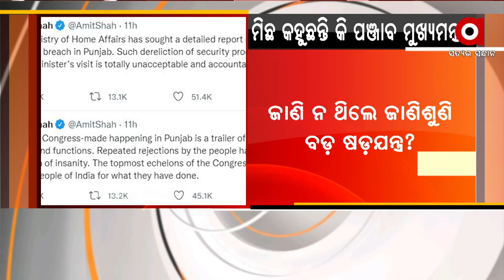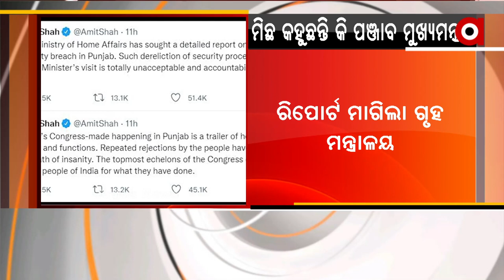ମିଛ କହୁଛନ୍ତି କି ପଞ୍ଜାବ ମୁଖ୍ୟମନ୍ତ୍ରୀ!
ପ୍ରଧାନମନ୍ତ୍ରୀଙ୍କ ଫିରୋଜପୁର ଗସ୍ତ ସମୟରେ ସୁରକ୍ଷା ଉଲ୍ଲଂଘନ ପ୍ରସଙ୍ଗ। ପଞ୍ଜାବ ସରକାରଙ୍କୁ ବିସ୍ତୃତ ରିର୍ପୋଟ ମାଗିଲା କେନ୍ଦ୍ର ଗୃହ ମନ୍ତ୍ରାଳୟ।